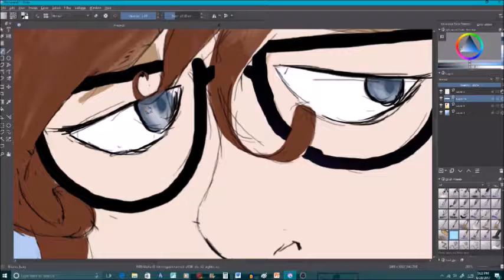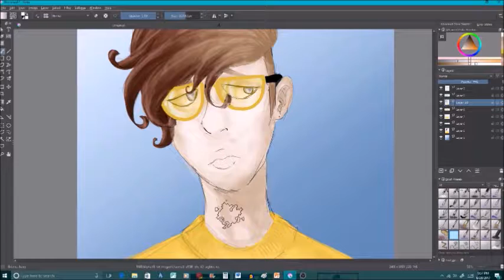CHANNEL TRAILER: Speed Paint of MYSELF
I figured I should make a channel trailer because I am annoyed that my channel doesn't have one.

Don't worry, returning people, the usual videos are coming.